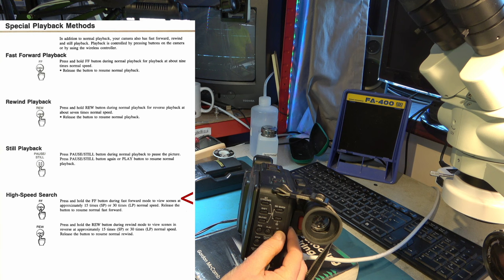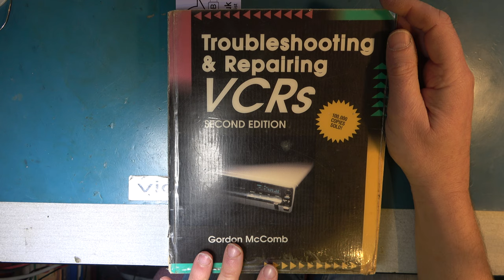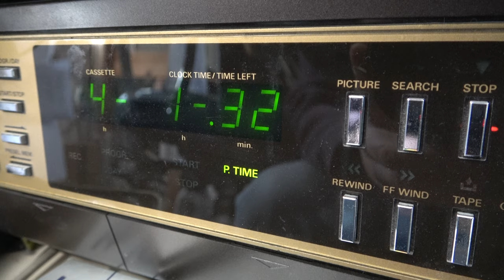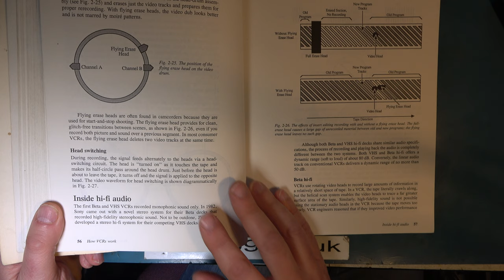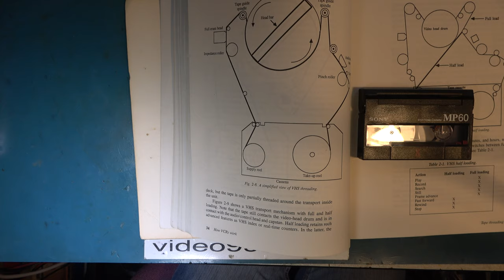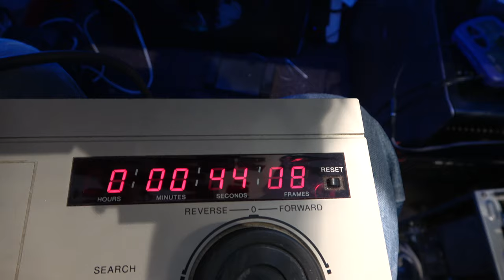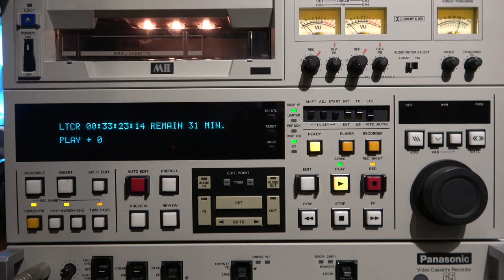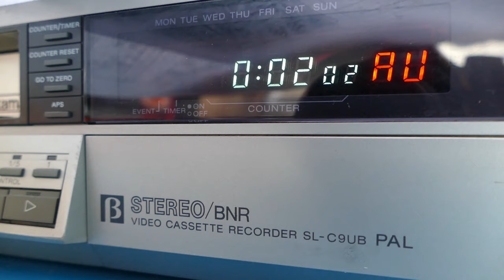To lace or to unlace, that is the question. Video deck threading during tape wind.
A peep into video tape searching features, opens up a wealth of understanding about the lacing, unlacing or part-lacing (threading) of video formats during winding operations.

00:00 Introduction
00:29 8mm camcorder Canon E850Hi
02:36 BetaSkipScan Sony SL-HF100 Beta Hifi
03:54 Troubleshooting & Repairing VCRs by Gordon McComb
04:15 Lacing / Threading schemes
09:36 Half-laced
10:52 Hi-fi sound
12:39 8mm always laced, except...
14:19 miniDV, DVCAM, DVCPRO
15:09 VHS, SVHS
16:21 Beta again
17:34 U-matic
18:20 V2000
18:31 VCR N1500, VCR-LP N1700, SVR/SVC
18:55 Betacam, BetacamSP, Digital Betacam, HDCAM
19:41 Sony J3 Digital Betacam player in detail
20:47 MII
21:02 CVC
21:16 Conclusion and goodies donation